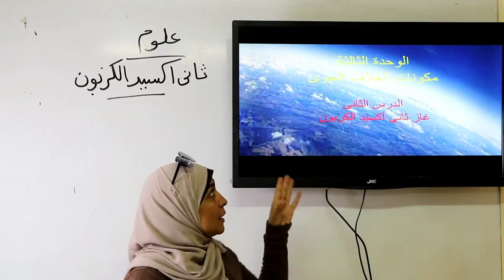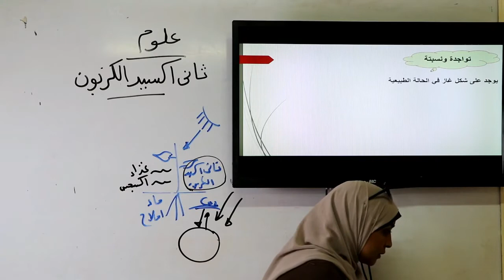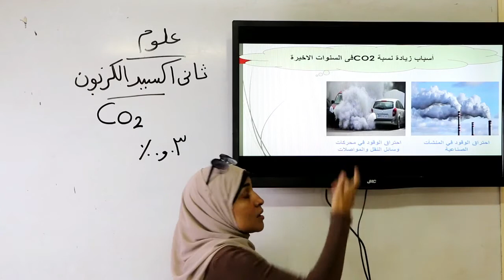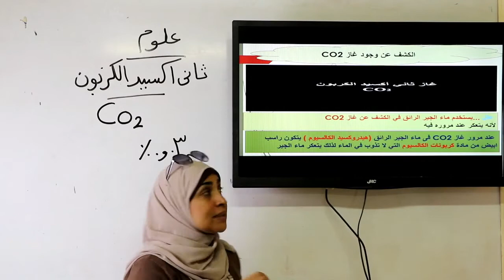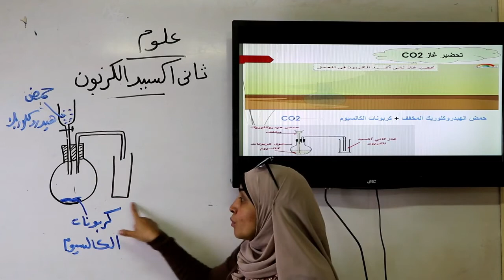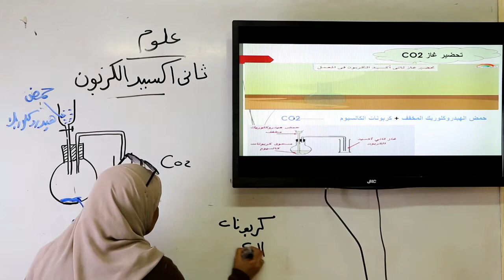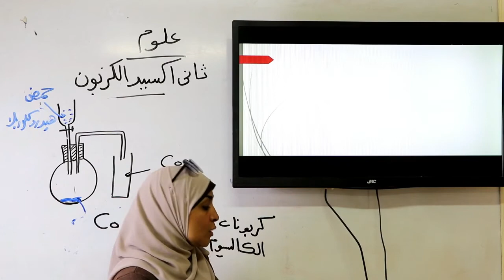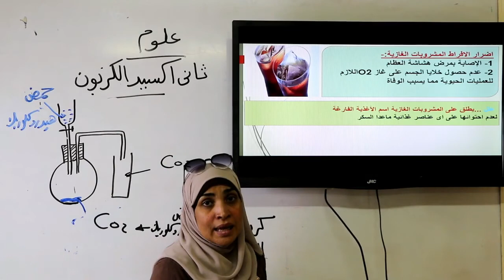الوحدة الثالثة الدرس الثانى co2 علوم 6ب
co2 1 مادة العلوم للصف السادس الابتدائى الفصل الدراسي الاول 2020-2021